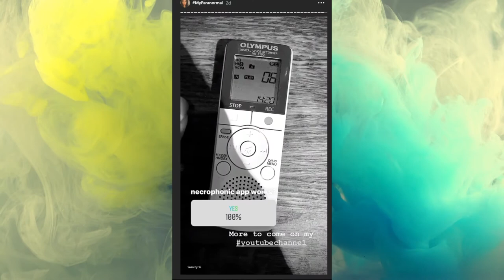Welcome To The World Of Paranormal Geek|Ghost,paranormal,unexplained,and more...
Hi Here's a short INTRO to what my channel is with some of my best video clips enjoy hopefully more to come...

i would have $100 support and i can continue